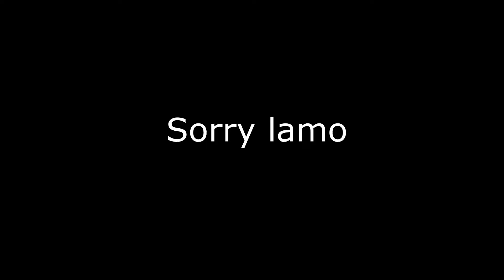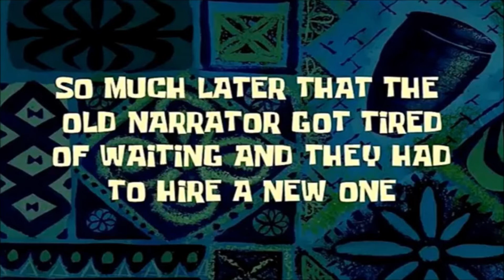Ready or not Alpha going for a S rank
Alpha on 12/16/2021